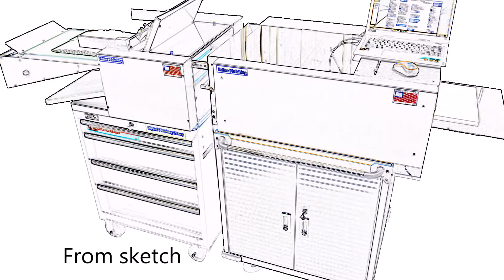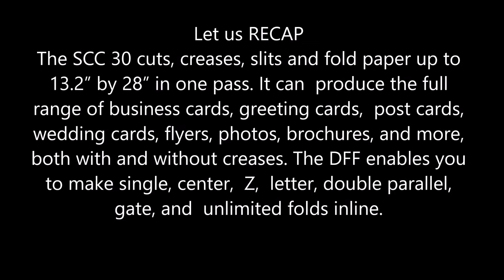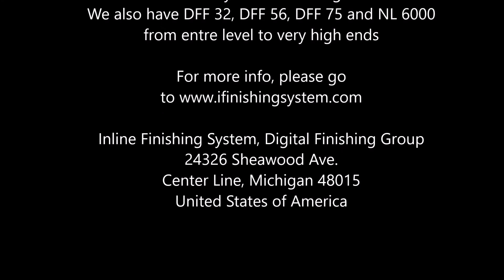SCCF 30 - Slitting, cutting, creasing and folding in one sheet pass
The SCCF 30 only costs half as similar machines.

The SCCF 30 slits, cuts, creases and knife folds up to 13.2” by 28” in one pass.

The SCC 30 has categorically redefined what entry level  digital finishing machine should be –  extremely low cost, middle productivity, easy to use, easy to service, low operational cost and long last.

The SCCF 30  enables you to make single, center,  Z,  letter, double parallel,  gate, and  unlimited folds inline.

One SCCF 30 machine can replace up to four stand alone machines. (slitter, cutter, creaser, and knife folder machine). The SCCF 30 / SCC30 are great for printing and finishing shops of all sizes .